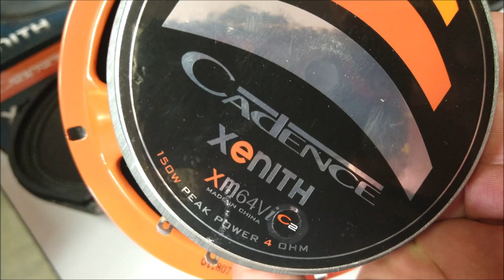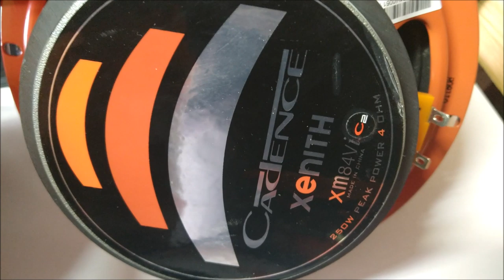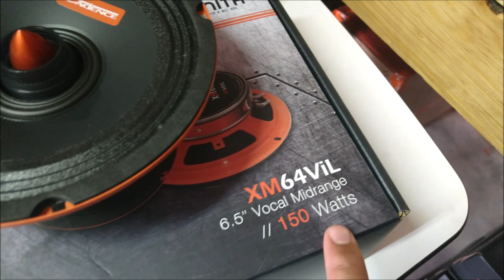¡Las Bocinas que MÁS SE VENDEN de la marca Cadence Audio en México!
Línea de bocinas Cadence Audio para Open Show, disponibles en 6.5, 8 y 6x9 pulgadas.